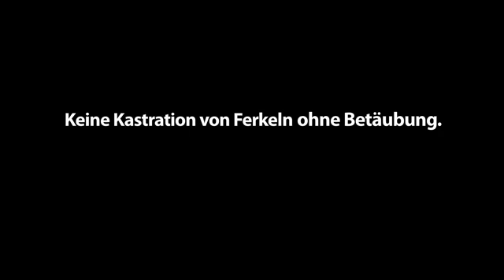Campaña - Spot: Ponte en el lugar de un cerdo